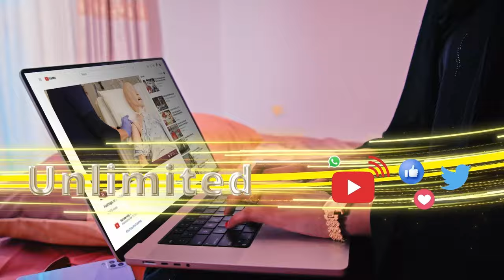Gudida Beelaha Garxajis, Suldaanka Guud ee Beelaha Soomaliland ayaa baaq nabadeed u diray beelaha .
Gudida Beelaha Garxajis, Suldaanka Guud ee Beelaha Soomaliland iyo Xildhabaano ka Tirsan Baarlaamka Soomaliland ayaa baaq nabadeed u diray beelaha walaalaha ah ee ku dagaalamay Gobolka Sanag